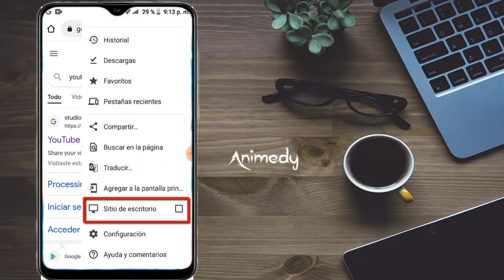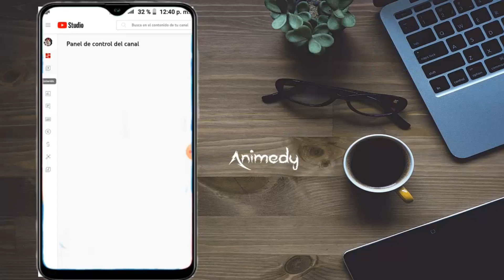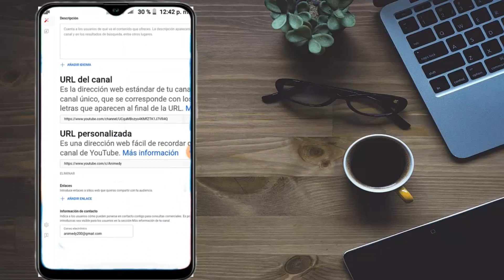🔴Como poner youtube MODO ESCRITORIO desde tu CELULAR📲 Sin App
Saludos hoy les traigo un nuevo Tutorial donde les estaré enseñando  cómo activar o poner  el modo escritorio del celular en el navegador Chrome, esto sirve para visualizar una página como si estuviéramos en un computador de escritorio o portátil  y nos permite realizar operaciones sin necesidad de instalar una APP desde el celular.  Espero que te sea de utilidad
  🔴Si te gusta este video  pulsa en me gusta 👍 y compártelo en  tus redes sociales,  eso me seria de gran ayuda .No te olvides de 🔔 𝗦𝗨𝗦𝗖𝗥Í𝗕𝗘𝗧𝗘 y así recibirás notificaciones cada vez que suba un nuevo vídeo.Gracias por mirar mi contenido!!🤗